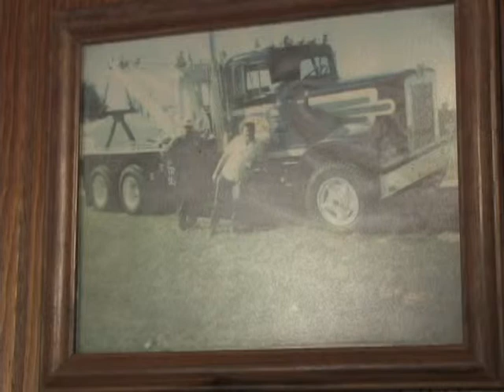1-800-TOW-FREE | TV Spot 1